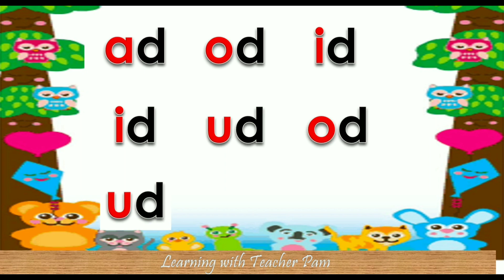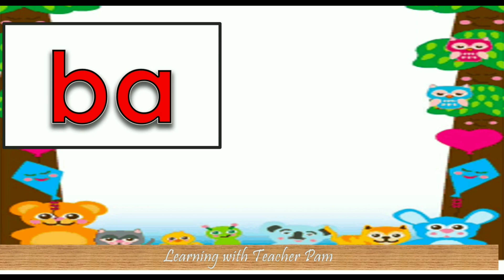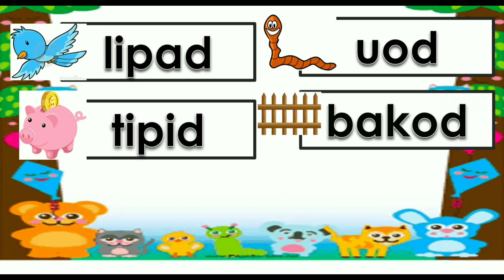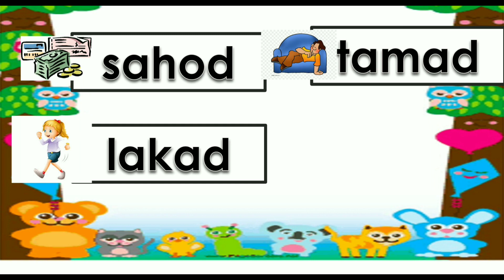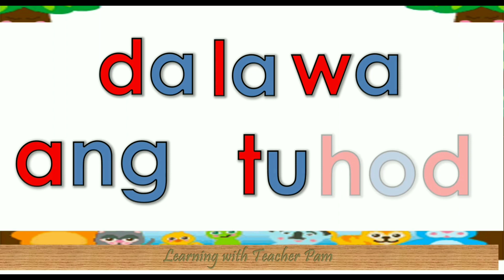Mga Pantig na May Tunog AD, ED at ID | Kahandaan sa Pagbasa | Abakada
Abakada at Alpabetong Filipino

Love – Teacher Pam